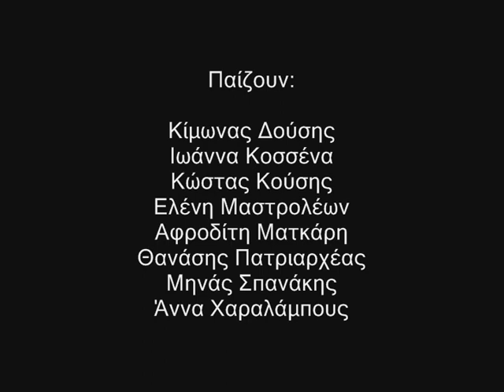GRexit _ trailer _ 2015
1ο βραβείο
Κριτική επιτροπή: Ένωση Σκηνοθετών Ελλάδος και Ένωση Ελλήνων Συγγραφέων και Σεναριογράφων